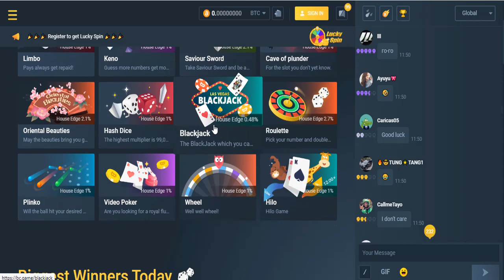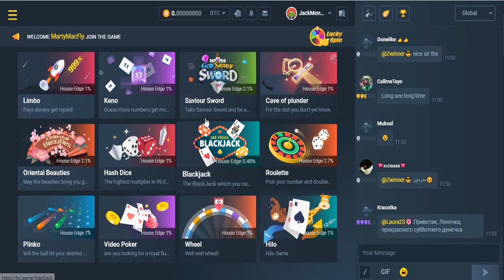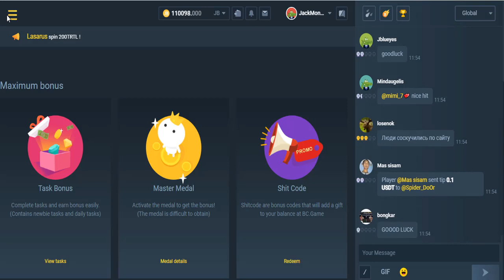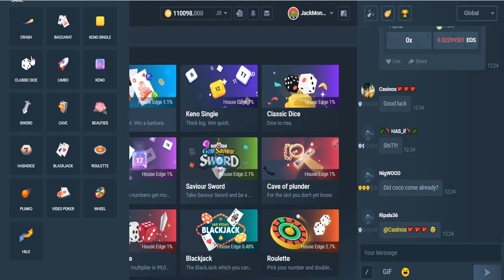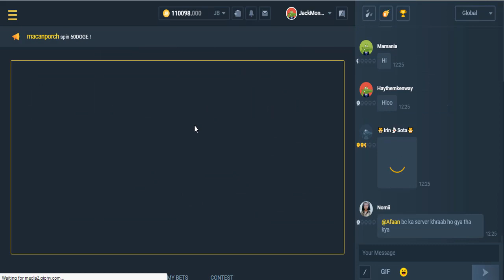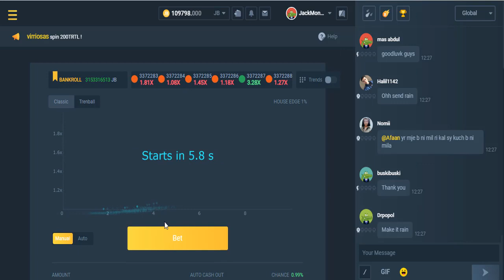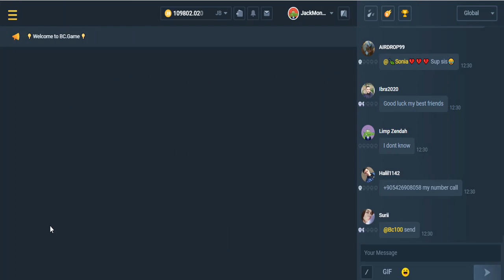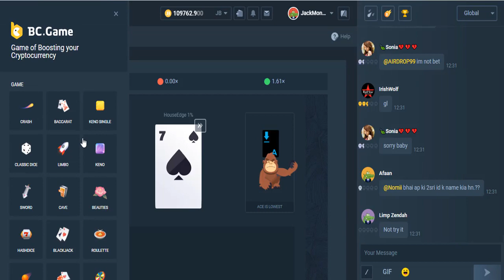Stratejini Geliştir Para Kazan - Lucky Spin ile 1 BTC KAZANMA FIRSATI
Bu sitenin bir çok videolarını bulabilirsiniz. Burada para kazanmak ve para kaybetmek çok kolay. Bu yüzden strateji ve taktikler ile ve az para kazanma hedefi ile kazanmalıyız. Günlük %1 düşünsen yeterlidir yani. Ayda %30 yapar. Ama direk %10000 kazanayım dersen girme hiç .Çünkü hırs her zaman kaybettirir.